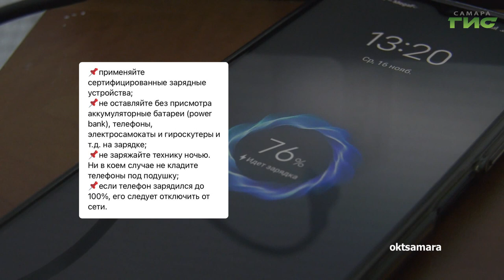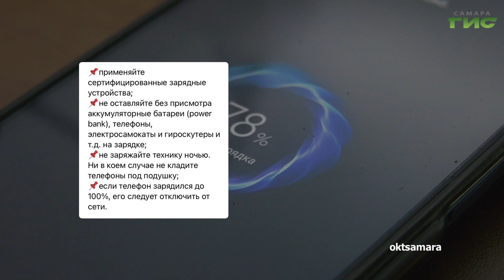О чем пишут в самарских Telegram-каналах